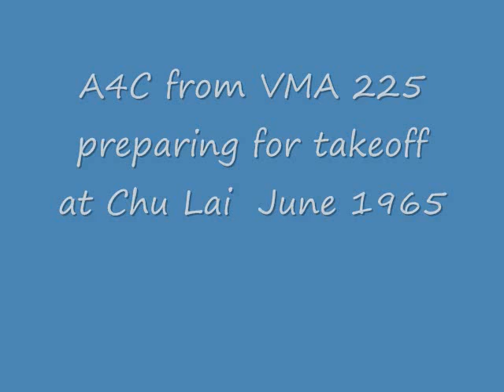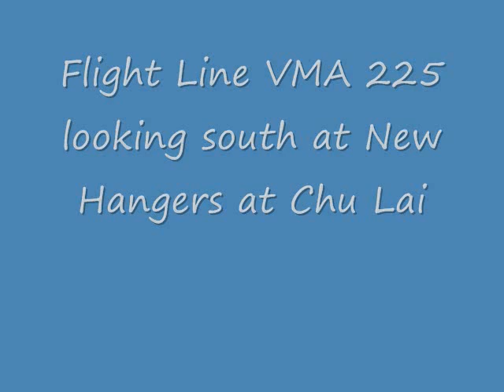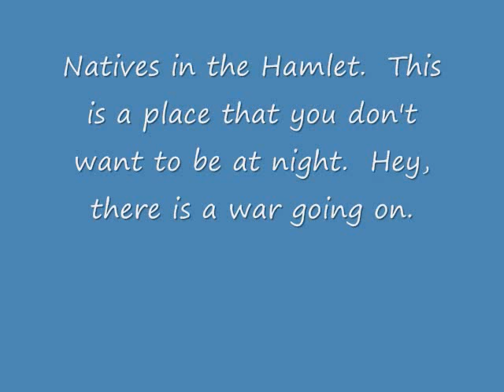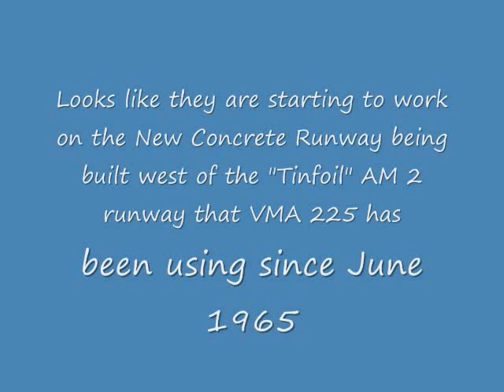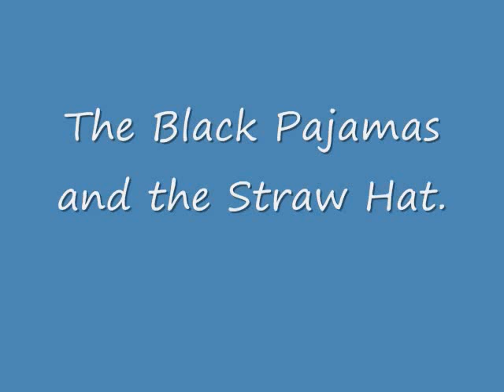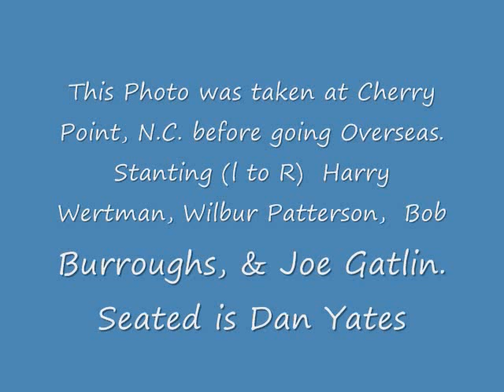Chu Lai VietNam VMA 225 A4 Skyhawk 1965 Slides Part 10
Follow the Marines of Marine Attack Squadron ( VMA) 225 as they Cruise the Carribean onboard the Aircraft Carrier USS Enterprise CVN65  during the Cuban Crisis in 1962 and end up at Chu Lai Viet Nam in 1965.  They don't call us the Vagabonds for nothing !